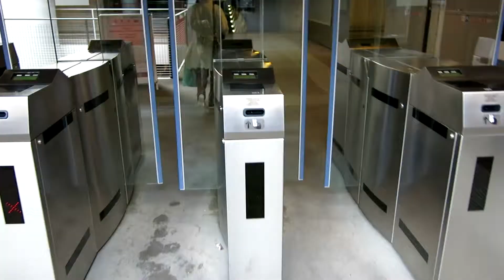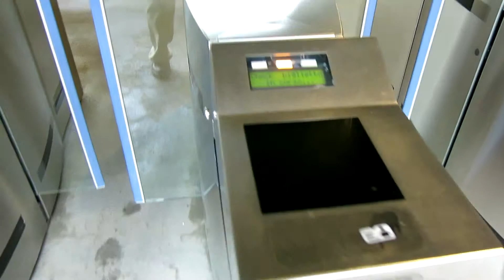Perugia Italy No.1 23 May 2013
Firenze to Perugia
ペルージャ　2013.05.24